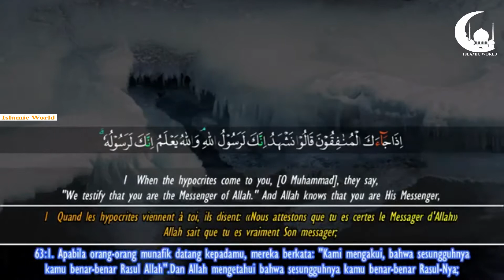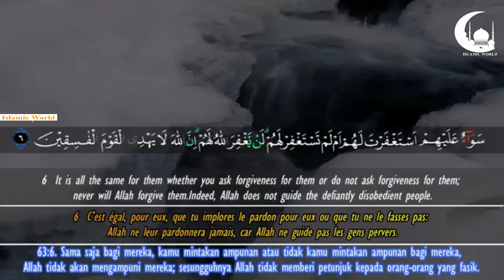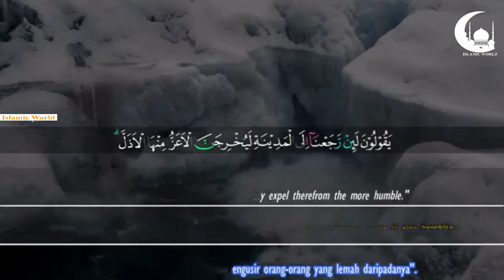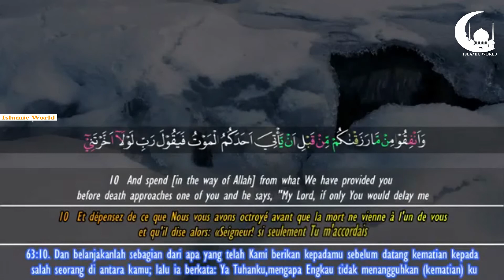Surah Munafiqun (সূরা মুনাফিকুন) Feysal Mohammad | Surah no: 63